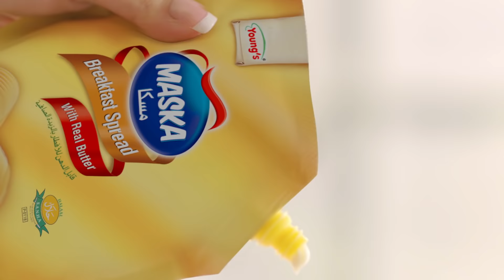Maska Breakfast Spread by Young's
Healthy Nashta Maska Laga Kay!